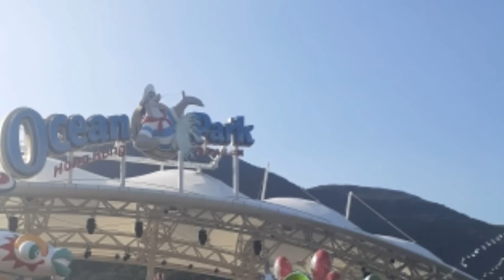Hongkong Ocean Park(Dolphin Show)/OFW Adventure by LeaFunTimes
Dolphin Show  December 27,2019 at  Ocean Park Hongkong!

My day in OCEAN PARK   was most enjoyable as I could watched dolphin show.If you love dolphins as much I do ,this is your chance to experience their cutest moments rarely seen by anyone else.

Thank you & Godbless Us All!
           your friend,
                Lea Wanders